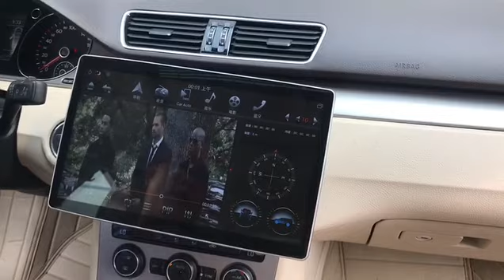PX6 Android 8.1 Tesla style Vertical screen car radio for 2 din Universal car dvd gps navigation